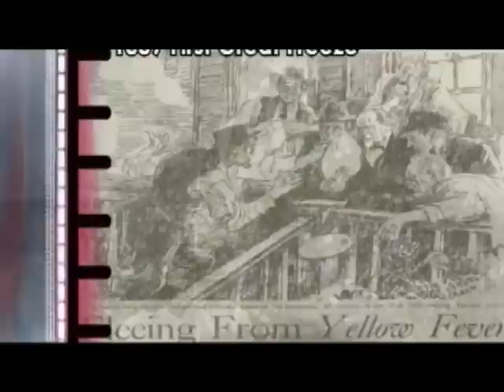A Timeline of Gainesville's History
Dr. Mark Barrow, Gainesville Historian, gives us an overview of Gainesville's history from the days when the area was sparsely inhabited by Native Americans to the founding of the University of Florida to the present day.